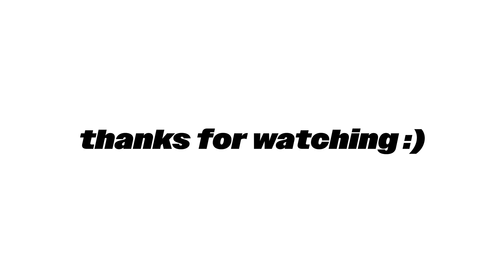I Offered Him $80 for a Pair of Nike SB's...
1. Comment your favorite part of the video
3. Follow @thesneakcity & @gotsole on Instagram